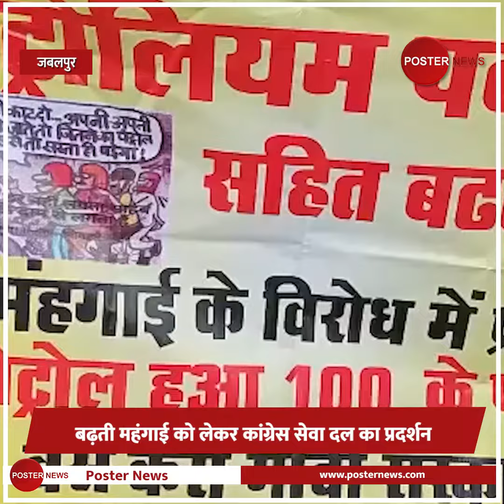पेट्रोल के शतक पर कांग्रेसियों ने निकाली महंगाई की अर्थी, जमकर हुई नारेबाजी